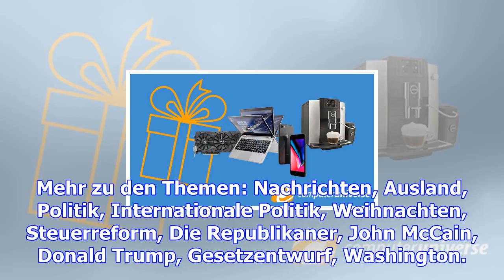Wegen krebserkrankung: mccain verpasst steuerreform-abstimmung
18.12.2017, 11:24 Uhr | Reuters Trump nach Alabama-Niederlage unter Zeitdruck Der US-Präsident ist m...